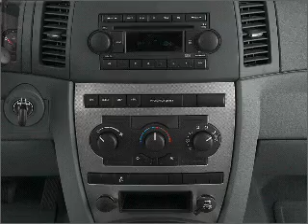2007 Jeep Grand Cherokee - Marietta GA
Year: 2007
Make: Jeep
Model: Grand Cherokee
Trim: Overland
Engine: 5.7 liter 8 cylinder 16 valve
Transmission: Automatic
Color: Silver
Mileage: 47322
Address:
789 Cobb Parkway